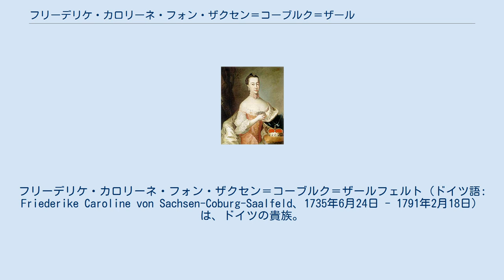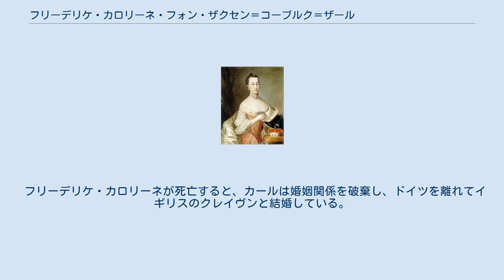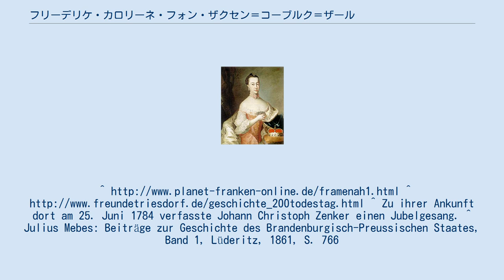フリーデリケ・カロリーネ・フォン・ザクセン＝コーブルク＝ザールフェルト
ブランデンブルク＝アンスバッハ辺境伯妃
ザクセン＝コーブルク＝ザールフェルト家
フリーデリケ・カロリーネ・フォン・ザクセン＝コーブルク＝ザールフェルト（ドイツ語: Friederike Caroline von Sachsen-Coburg-Saalfeld、1735年6月24日 - 1791年2月18日）は、ドイツの貴族。
ブランデンブルク＝アンスバッハ辺境伯にしてブランデンブルク＝バイロイト辺境伯カール・アレクサンダーの妻である。
 フリーデリケ・カロリーネは、1735年6月24日に父ザクセン＝コーブルク＝ザールフェルト公爵フランツ・ヨシアスと、母アンナ・ゾフィア・フォン・シュヴァルツブルク＝ルードルシュタットのもとに生まれた。
 1754年11月22日、ブランデンブルク＝アンスバッハ辺境伯にしてブランデンブルク＝バイロイト辺境伯カール・アレクサンダーと結婚。
フリーデリケ・カロリーネは、はた目には善良で優しく慈悲深い人物とみられていたが、カールは彼女を無教養で見苦しく退屈な存在として捉えていたとされる。
両者の間に子供は出来なかったため、カールはフリーデリケ・カロリーネをウンターシュヴァーニンゲンのシュヴァーニンゲン城に追いやり、自身はエリザベス・クレイヴンのもとへ足しげく通っていた。
 フリーデリケ・カロリーネが死亡すると、カールは婚姻関係を破棄し、ドイツを離れてイギリスのクレイヴンと結婚している。
彼女はアンスバッハの聖グンベルトゥス教会に埋葬された。
^ Zu ihrer Ankunft dort am 25. Juni 1784 verfasste Johann Christoph Zenker einen Jubelgesang. ^ Julius Mebes: Beiträge zur Geschichte des Brandenburgisch-Preussischen Staates, Band 1, Lüderitz, 1861, S. 766